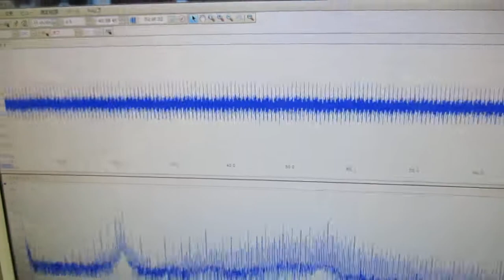音と超音波の組み合わせを利用した超音波制御技術 ultrasonic-labo